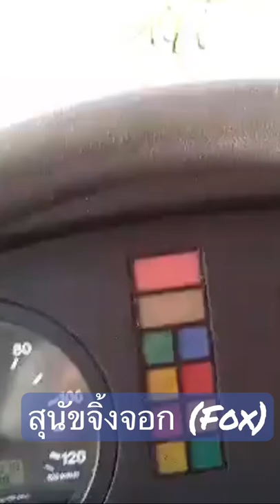สุนัขจิ้งจอก (Fox)